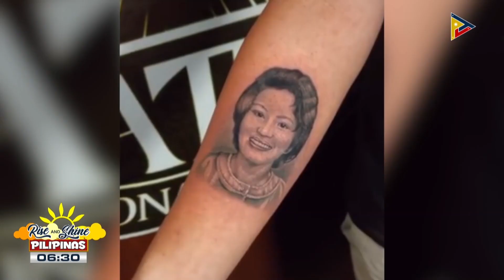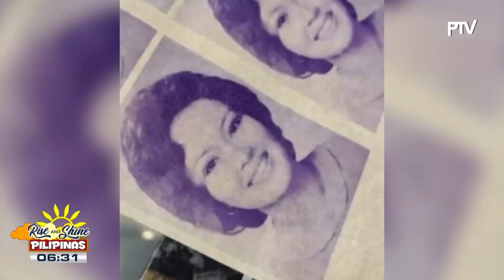Negosyo Tayo | Tattoo and Piercing Business